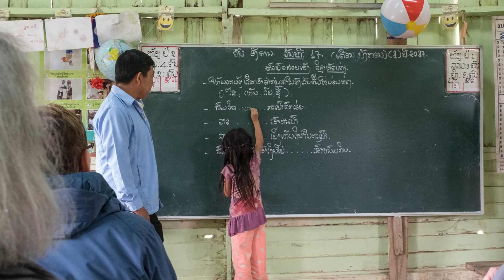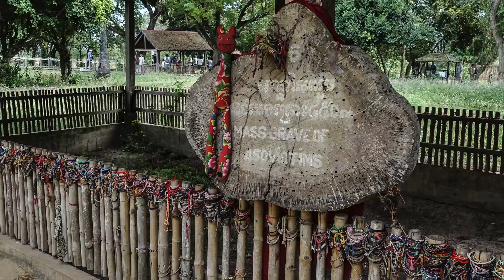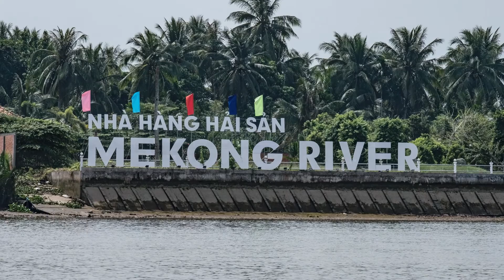2017 - Myanmar, Thailand, Laos, Cambodia and Vietnam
Photo and short videos from a three week OAT trip taken in January 2017.